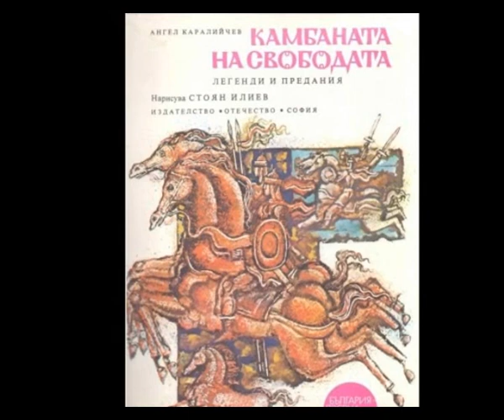Ангел Каралийчев - "Камбаната на свободата"(ВТърновска легенда) - Богдан Дуков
Ангел  Каралийчев (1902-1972) е български писател и преводач, известен със своите разкази и книги за деца.  Пише разкази, пътеписи и приказки, преразказва български и чуждестранни приказки и легенди./ Angel Karaliychev (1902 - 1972) ist eine bulgarische Schriftsteller und Übersetzer für seine Kurzgeschichten und Bücher für Kinder bekannt. Er schrieb Erzählungen, Reiseberichte und Geschichten erzählt bulgarische und ausländische Märchen und Sagen. "Die Glocke der Freiheit" (Legende von Veliko Turnovo) – Darsteller  und Inszenierung - Bogdan Dukov, 2019/